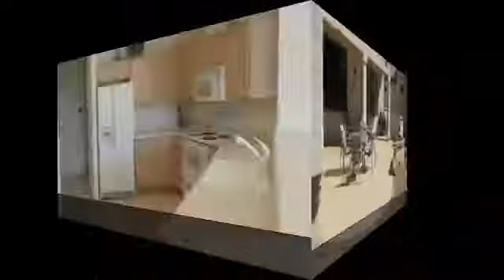Rio Verde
Million dollar view from this immaculate 3 bedroom 2 bath home. Vaulted ceilings in living room and dining room. Spacious and open family room with huge picture windows to bring in the beautiful view. Extended, coated back patio. Golf car garage, with garage cabinets.  Beautiful home.